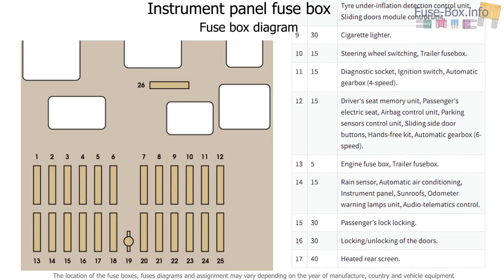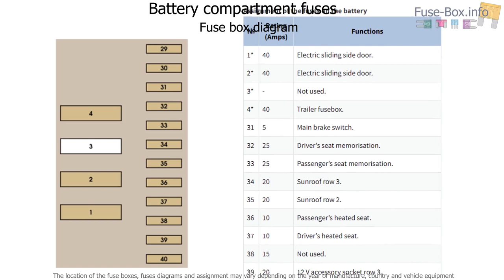Fuse box location and diagrams: Citroen C8 (2010-2013)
Fuse box diagram (location and assignment of electrical fuses) for Citroën C8 (2009, 2010, 2011, 2012, 2013, 2014).